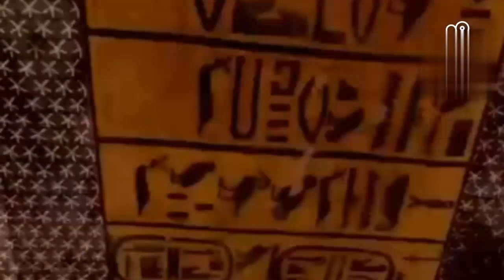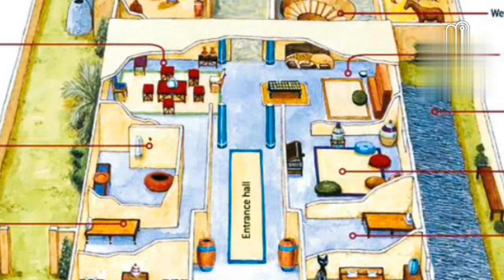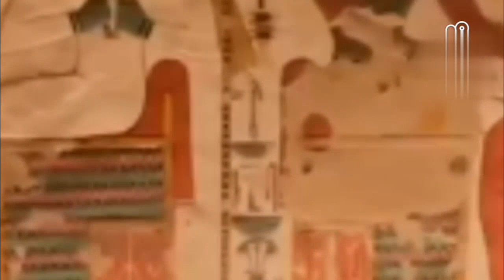What is inside Egyptian pyramids?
Egypt: A Land of Ancient Mysteries and Modern Marvels

Egypt is one of the most fascinating countries in the world, with a rich history that dates back thousands of years. From the iconic Pyramids of Giza to the ancient city of Luxor, Egypt is home to some of the most awe-inspiring ruins on the planet.

But Egypt is more than just its ancient past. It is also a vibrant and modern country with a diverse population and a thriving culture. From the bustling streets of Cairo to the serene beaches of the Red Sea, Egypt has something to offer everyone.

In this video, we will take you on a journey through Egypt, exploring its ancient history, modern culture, and natural beauty. We will visit the Pyramids of Giza, the Sphinx, the Luxor Temple, and other incredible archaeological sites. We will also experience the hustle and bustle of Cairo, the colorful markets of Aswan, and the stunning beaches of Sharm el-Sheikh.

If you are interested in learning more about Egypt, this video is for you. Join us as we explore this amazing country and discover all that it has to offer.